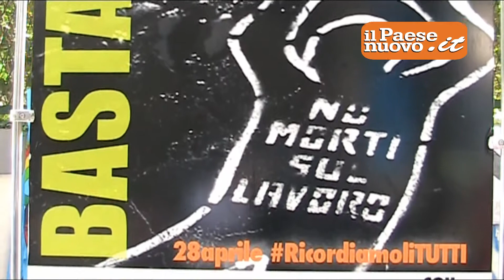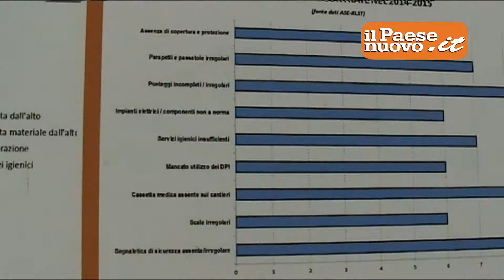Giornata mondiale per la sicurezza e la salute sui luoghi di lavoro a Lecce